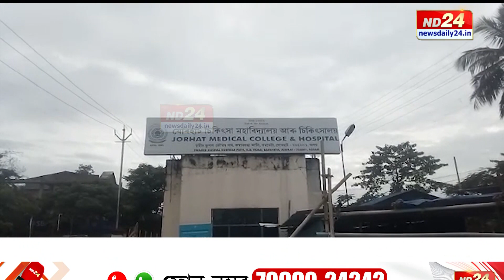মেডিকেল পাঠ্যক্ৰমত আসন বিক্ৰী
ৰাজ্যত প্ৰথমবাৰৰ বাবে বিক্ৰী হ'ব মেডিকেল পাঠ্যক্ৰমৰ ১২৫খন আসন। কিন্তু কেনেকৈ আৰু প্ৰতিখন আসনৰ বাবে ভাৰতীয় মূল্যত কিমান টকাকৈ আদায় দিব লাগিব প্ৰতিগৰাকী বিদ্যাৰ্থীয়ে?